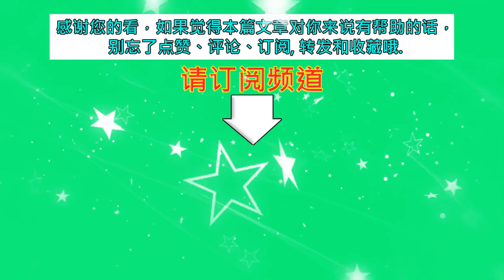迪丽热巴的眼睛颜色十分美丽，迷人的大眼睛更可以打破一切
迪丽热巴的眼睛颜色十分美丽，迷人的大眼睛更可以打破一切 | MKN Star News.